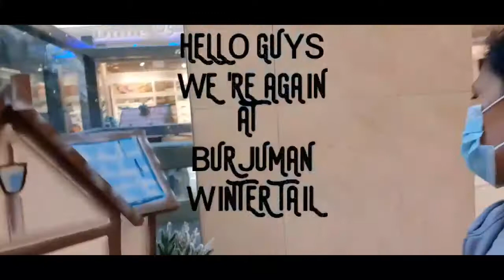Mixed Vedi During Winter